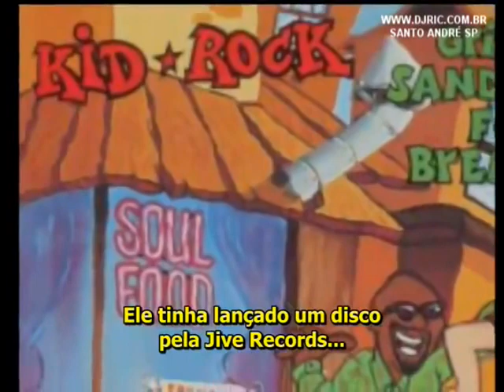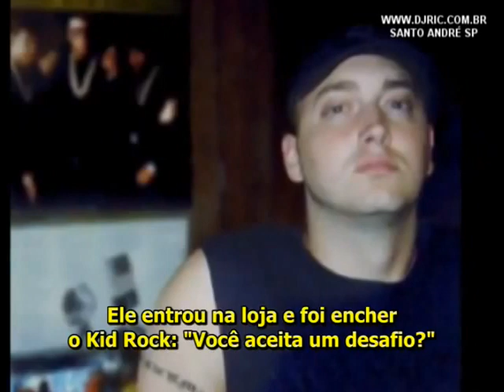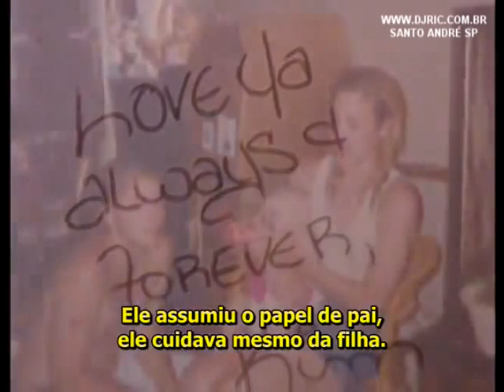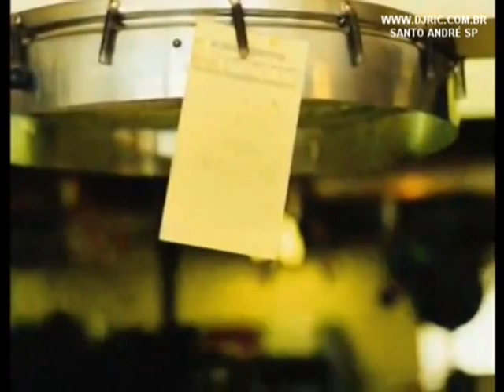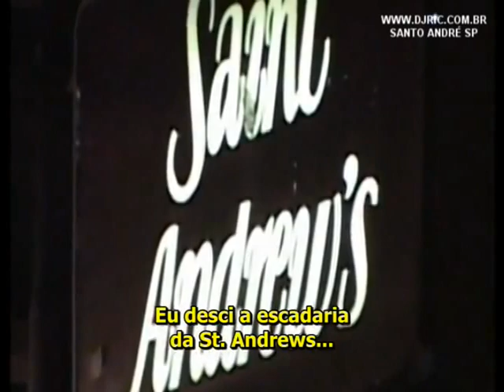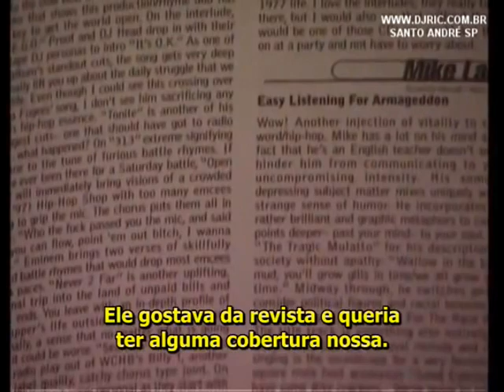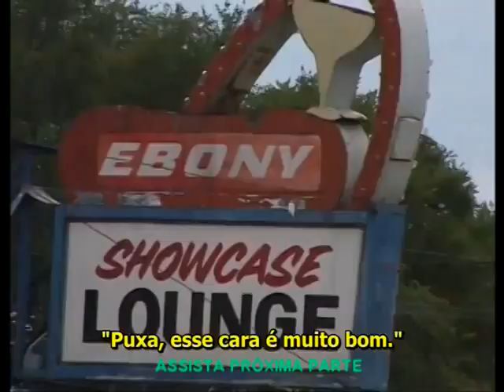A HISTÓRIA DO EMINEM 3